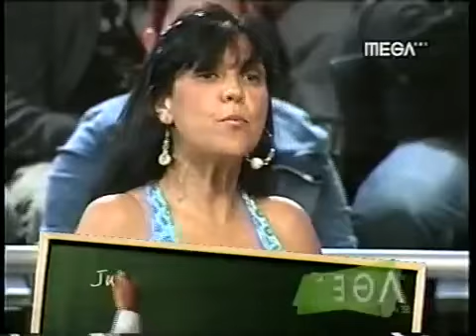Caso Cerrado 2008 - El Lenguisucio (1/2)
Caso Cerrado 2008! Emitido Por Mega